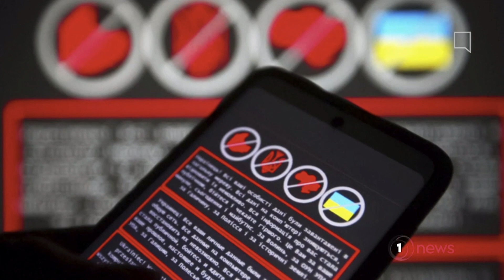TVNZ: 1 News Resync with 2003-2004 Music Package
This video is made in collaboration with fellow YouTuber 'lukenews'. They supplied the music I do not have copies myself.

This video uses the news theme music used from 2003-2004 on TVNZ's flagship news programme 'ONE News' on channel TV ONE.

The 'trance' style music was composed by Peter Blake for TVNZ.  The music emphasises energy over authority with its high-tempo. The fast-paced music but was too fast for some who complained to the broadcaster about it.

The music was a suite of bold changes to the presentation for ONE News that brought the programme into the new millennium and brought it away from a "big corporation" feel to a "warmer" presentation. The updated presentation was led by Andy Jaquet who had worked for BBC News as a creative director prior to joining TVNZ (which may explain the EDM news music).  In addition to major changes to the music, other changes included bright orange-yellow opening titles that had warmth and energy, a new set with a glass desk, a projection screen behind the desk that displayed an opaque view of the newsroom, and the use of side camera angles to film a ‘throw’ to a presenter during the bulletin that immersed the viewer into the action.

The cold opening headlines bed used here at 0:06 has removed a piece of music at the beginning that had been used for the opening titles during 2003-04. In those days, the opening titles preceded the headlines (except for the late night evening news bulletin). However all the other music cues used in this video are unedited, except for deamplification so as not to drown out the voice over. Unlike 2003-04, the current (2022) 1 News 6pm bulletins have dropped a sharemarket segment and therefore the 2003-04 sharemarket/financial bed was not used in this video.

The 'hard' rejoiner heard at 3.07 in the video was used back from break to introduce stories about the war in Afghanistan or Iraq.